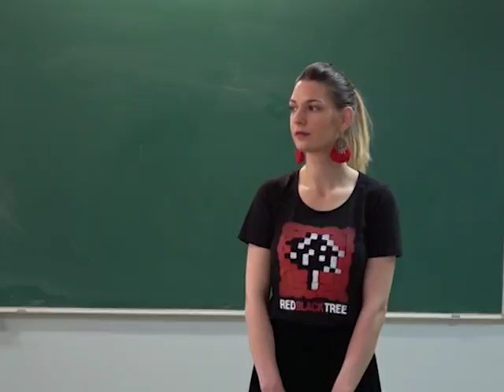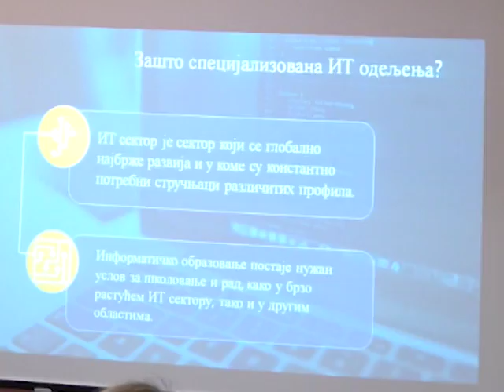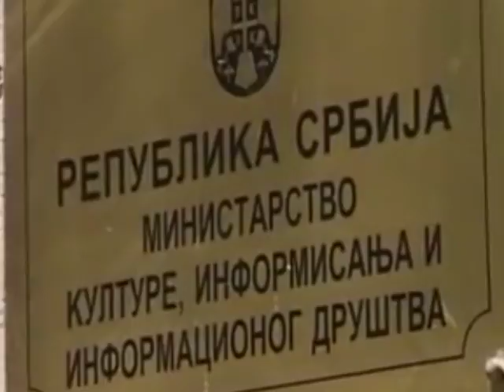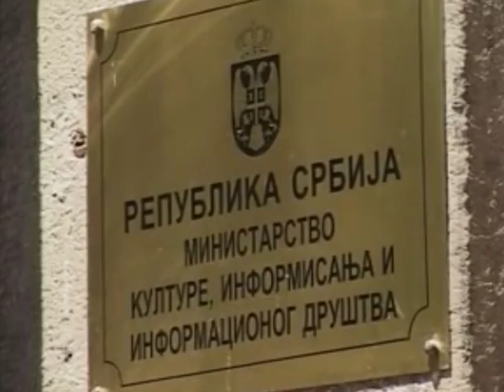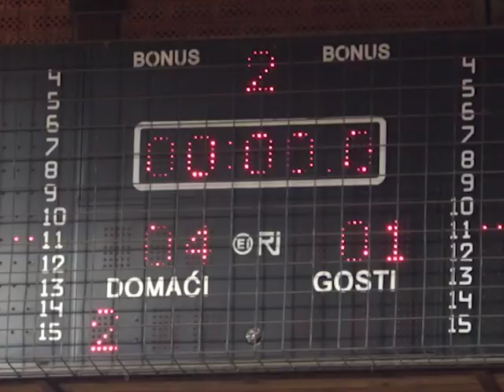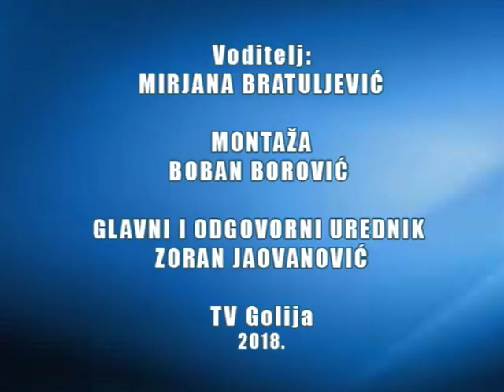Dnevnik TV Golija 24 04 2018